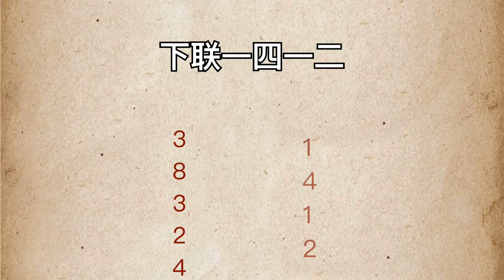只有高中生才能看懂的梗，你明白吗？【思维手绘】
我就是我，颜色不一样的烟花。